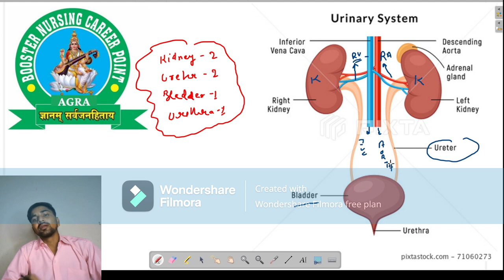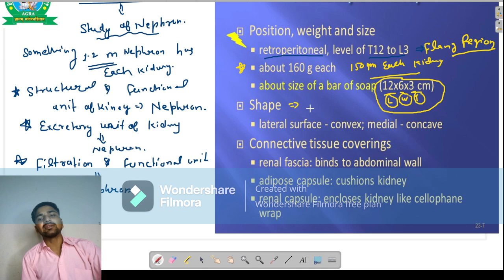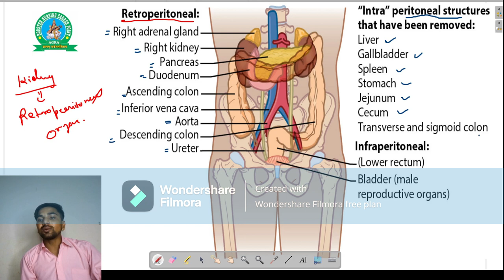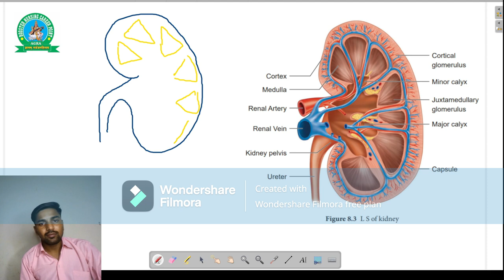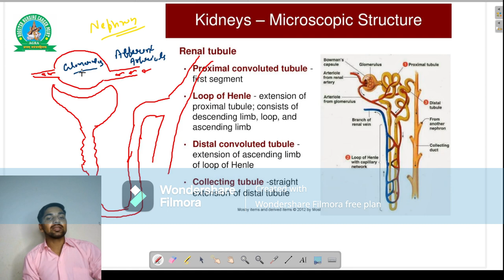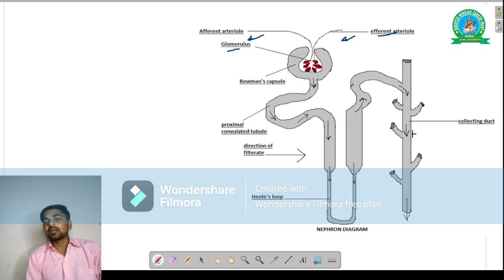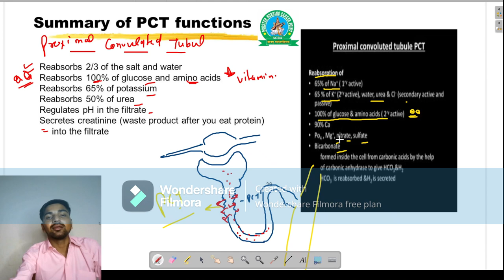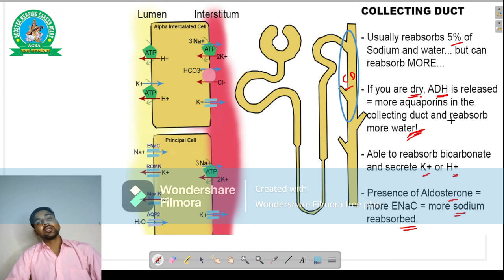Renal System Ana Physio Complete Revision Class By ARVIND SIR For uppsc